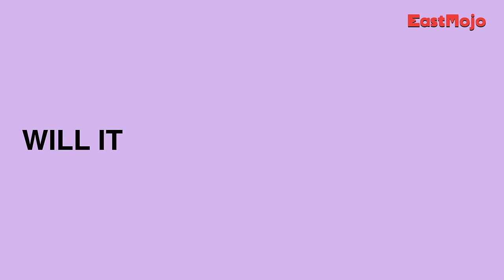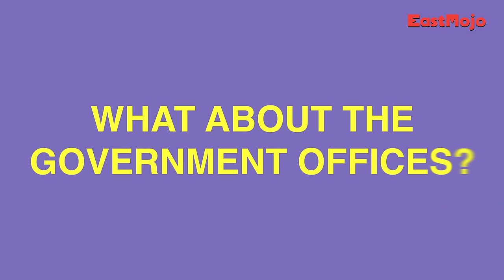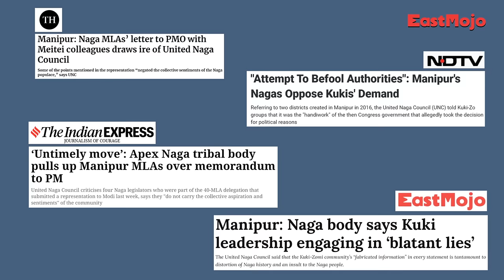Decoded | EP 71 | Separate administration in Manipur: Separate from whom & at what cost?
The ‘Separate Administration’ demand by the Kuki community is nearly as old as the conflict in Manipur. It is also one of the many topics that have created a deep divide between the Meiteis and the Kukis.

Even before the conflict, it did not take elaborate research to understand that even though Manipur was hardly a prosperous and developed story, the Imphal Valley was more developed than the Hill regions. But beyond a term, what does one mean by separate administration?

This week’s episode of Decoded looks at understanding and explaining how a separate administration will work: if at all it becomes a reality.